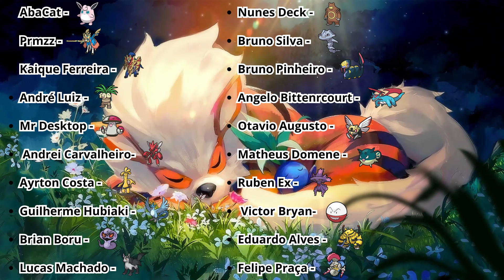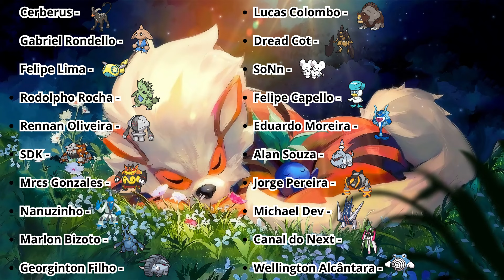Necrozma-Dusk Mane com build Híbrida! | Competitivo VGC Regulamento G. #166